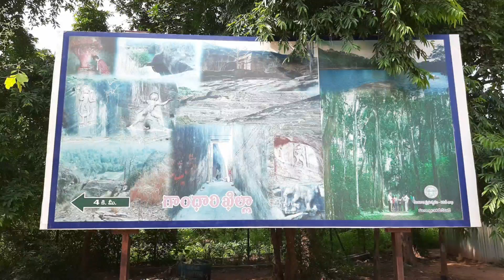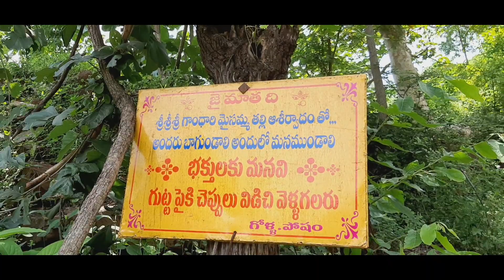Gandhari Fort/Gandhari killa/1000 years old fort in telengana/గాంధారి ఖిల్లా/కాలబైరవ గుడి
This video is regarding the thousand years old fort located at mancherial.Hope you all like my video. Plzz watch  my video completely...

Plzz like
Share my videos
Thanks to all plzz support  me